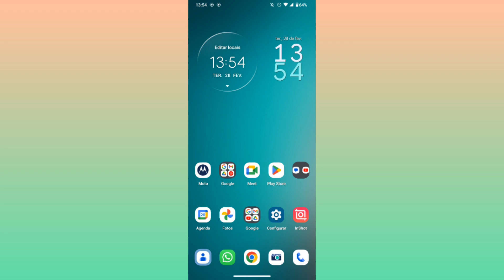COMO DESLIGAR O TEMA CLARO NO APLICATIVO DE CONTATOS DO CELULAR